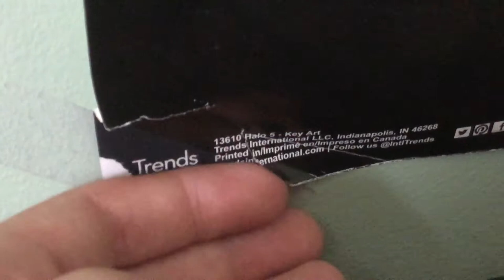ITS RUINED!!!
RIP halo poster